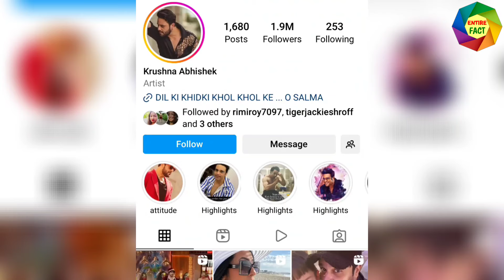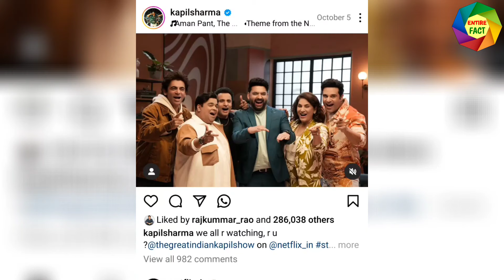Krushna Abhishek Comedy | The Great Indian Kapil Show | Season-2 | Netflix | New Comedy Show Video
Krishna Abhishek is a very good comedian. he is working on the great Indian Kapil show. This show is organised by Netflix. The season 2 of the new comedy show is streaming now. In this video we will show you some funny incident of Krishna Abhishek. Kapil Sharma and Sunil Grover comedy is also updated in this video. Krishna Abhishek viral comedy video is also updated in this video.